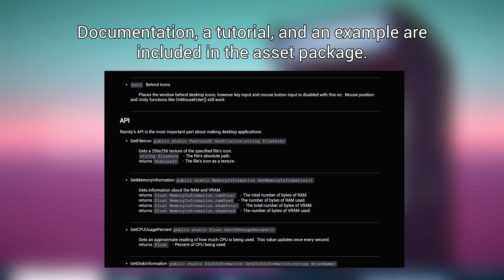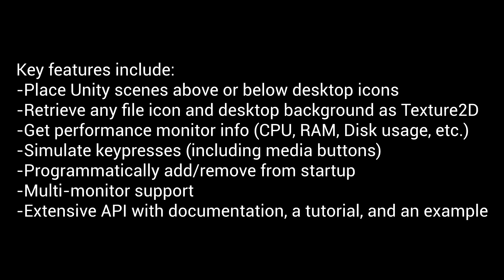Rainity - Dynamic Wallpapers in Unity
Rainity is a Unity package that allows you to create applications that run directly on your Windows desktop, either under or below the desktop icons.

It includes a massive amount of features. Here are the main ones:
-Unity scenes run right on top of the desktop
-Customizable settings
-Get CPU/RAM/VRAM/Disk information
-Get program icons as usable Texture2D textures
-Simulate keypresses (including media buttons)
-Get the desktop image as a Texture2D
-Functions to add/remove from startup
-Place window behind desktop icons
-Multi-monitor support
-A scripting API for Rainity to create applications